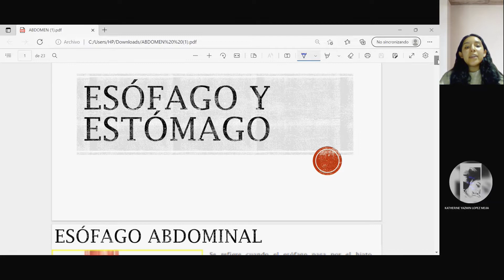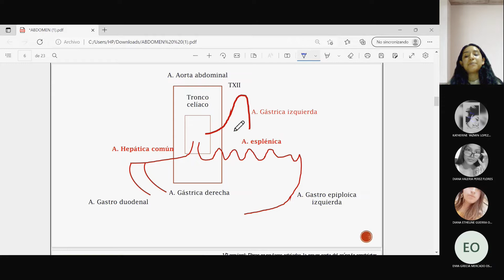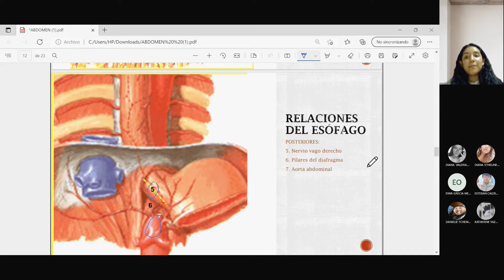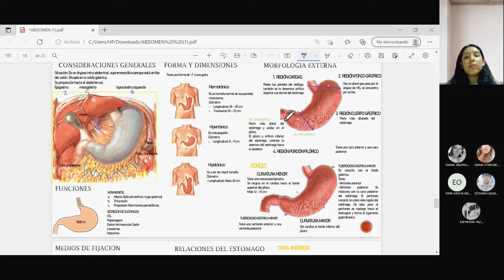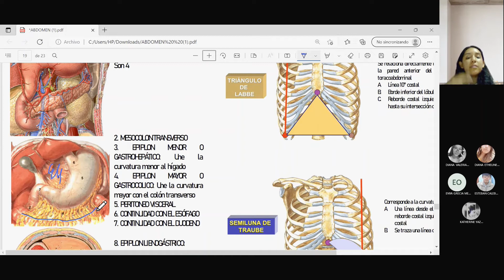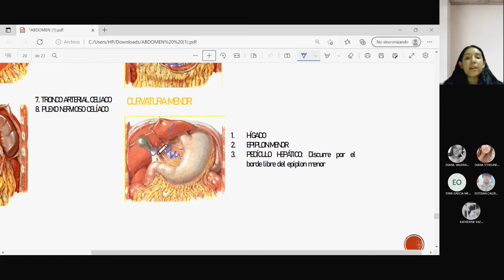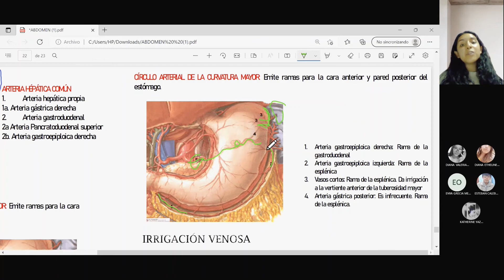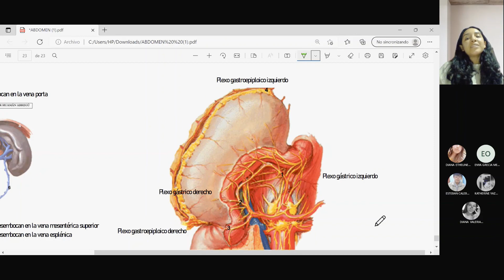Semana 11: Esófago y Estomago - Anatomía 1 - 13/10/22